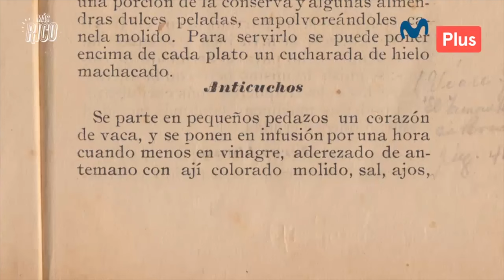Aromas y Colores: La Riqueza Culinaria de Perú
En este video sobre la comida peruana conoceremos su rica tradición y su milenaria historia.
exploraremos juntos la diversidad de sabores que hacen de la cocina peruana una experiencia única.